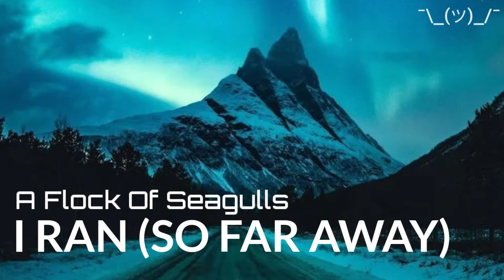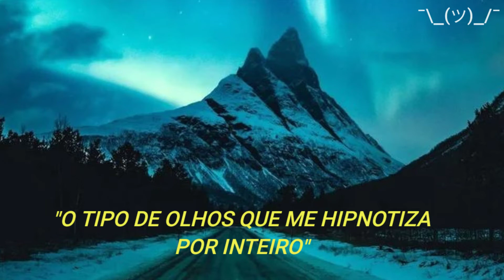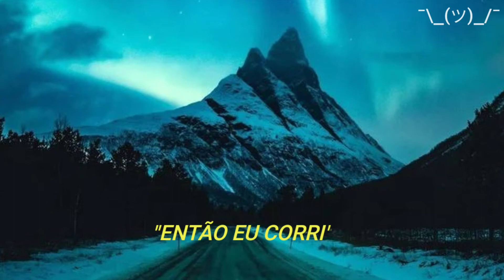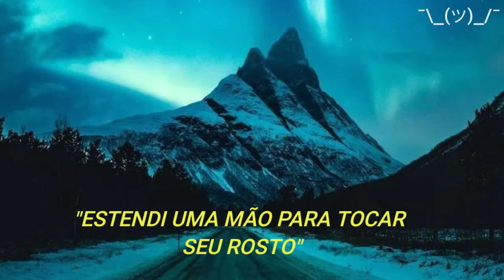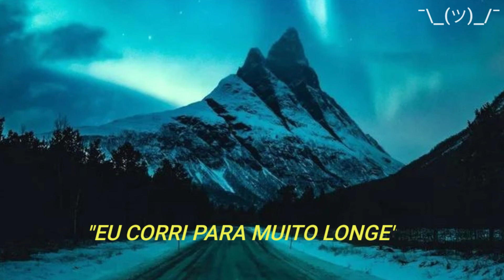A Flock Of Seagulls - I Ran (So Far Away) (Tradução PTBR)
O vocalista Mike Score diz que havia duas fontes principais de inspiração para "I Ran (So Far Away)". Os membros do A Flock of Seagulls visitavam regularmente o Eric's Club em Liverpool, onde uma das bandas tinha uma música chamada "I Ran". Score observou que, como A Flock of Seagulls ensaiava logo após o retorno de Eric, o título e o refrão da música podem ter ficado presos em sua cabeça. Outra ideia veio de um pôster em um escritório da Zoo Records. A banda foi lá com a intenção de conseguir um contrato de gravação, e eles queriam usar o pôster, que mostrava um homem e uma mulher fugindo de um disco voador, como capa do primeiro álbum, A Flock of Seagulls (1982). Essa representação também ajudou a desencadear as letras incomuns do espaço da música.
"I Ran (So Far Away)" foi gravado no Battery Studios em Londres com o produtor Mike Howlett. É uma música de new wave e synth-pop, com um tempo de execução de cinco minutos e sete segundos. De acordo com a partitura, a música se move em um ritmo rápido de 145 batidas por minuto. Com uma progressão de acordes de A-G-A-G nos versos e F-G-A nos refrões, a música é escrita na tecla de A menor. Durante a introdução da música e os interlúdios musicais, são tocados riffs curtos de guitarra, que dão a sensação de eco. O guitarrista Paul Reynolds entrou na banda depois que a música já estava escrita, então os riffs de guitarra foram adicionados para Reynolds tocar. Liricamente, "I Ran (So Far Away)" é sobre um homem que vê uma mulher atraente e tenta fugir de seus sentimentos. Antes que isso aconteça, o homem vê uma aurora no céu e ele e a mulher são sequestrados por alienígenas.